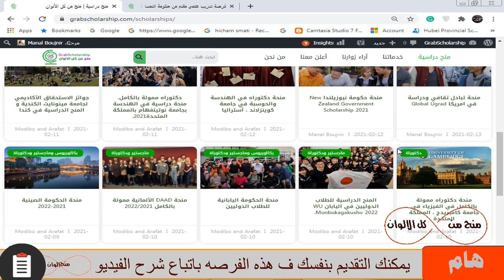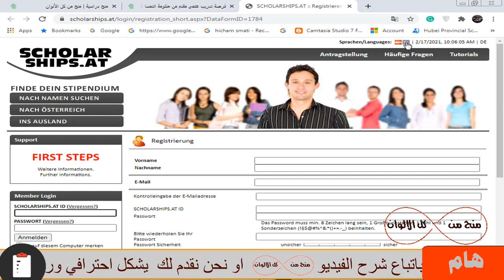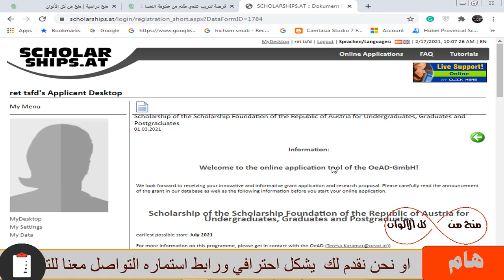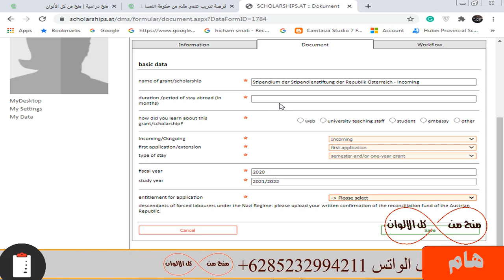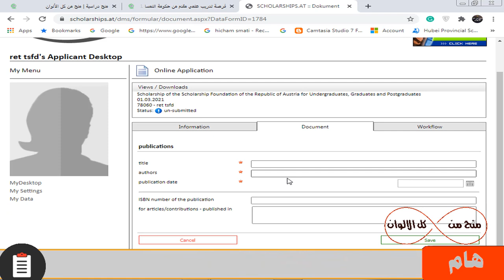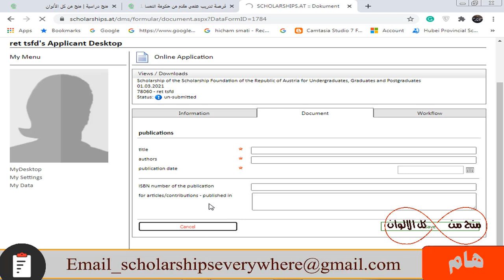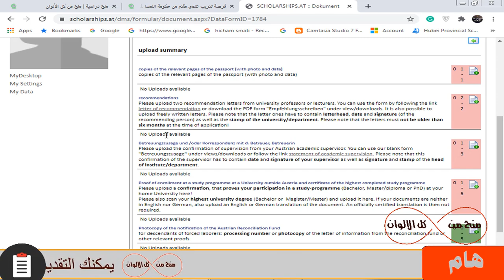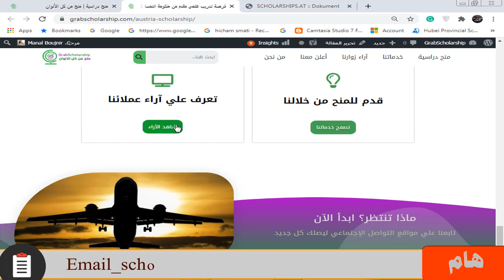منحة حكومة النمسا | براتب شهري 1050 يورو ومتاحة للجميع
منحة دراسية وتدريب في دوله النمسا في أوروبا و ممولة بالكامل براتب شهري 1000 يورو و السكن و
تذاكر الطيران الي النمسا مجانا و تعلم اللغه الالمانيه  و الاقامه في النمسا تسمح لك دخول كل دول الاتحاد الأوروبي مثل ألمانيا بدون تأشيره و متاحه لكل  المراحل الدراسية وبها كل التخصصات مثل الطب والهندسة وتخصصات اخري أدبية وعلمية ولا تحتاج شهادة لغة انجليزيه للتقديم فيها